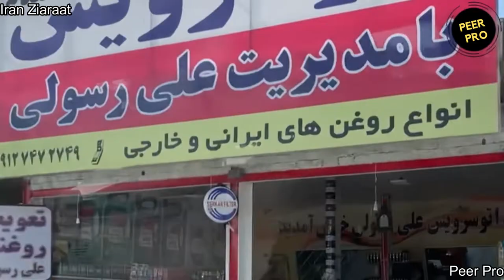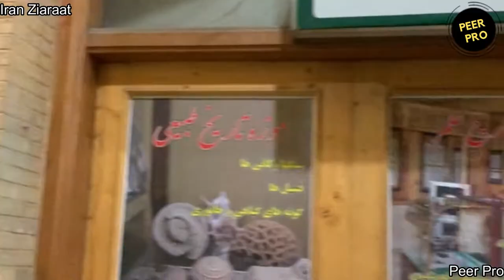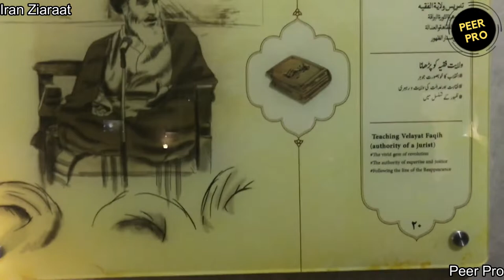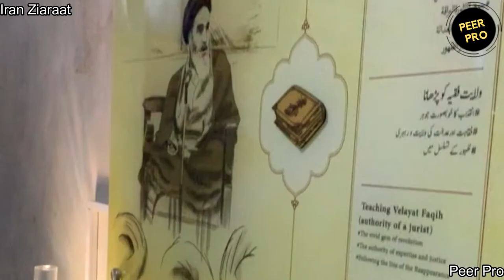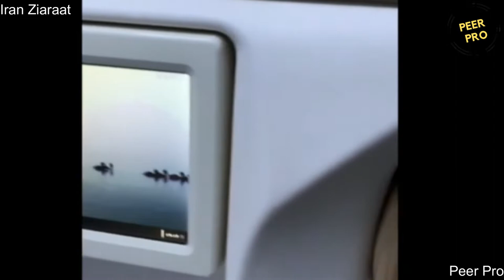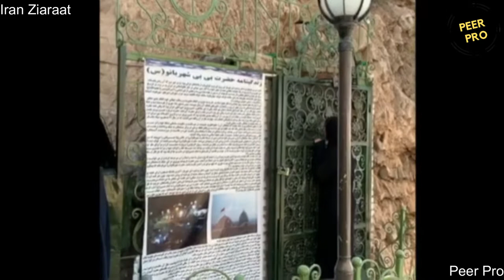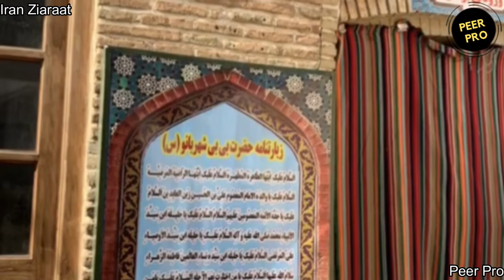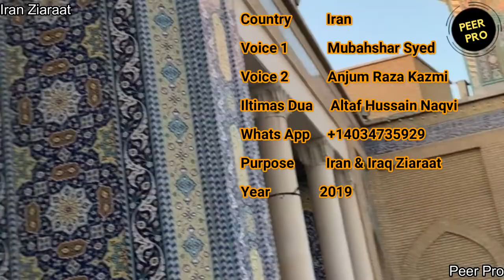Iran Zayarat | Famous Zayarat Of Iran | Imam Ali Raza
The very concept of Ziyarat refers to pilgrimages and visiting the holy shrines related to the prophet Muhammad and his descendants. There are customs and traditions that great religious figures and Imams have invited us to commit while performing Ziyarat.
Iran's Cultural Heritage Organization lists several hundred "ziyarat-gah" or places of pilgrimage in which a sage Imamzadeh, or Imam were buried in Iran. Some of the more popular ones include: